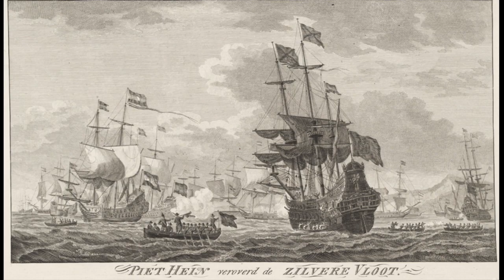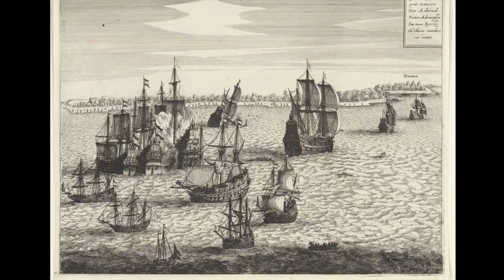Piet Hein en de Zilvervloot (lied) | Hollands Glorie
Heb je van de zilveren vloot wel gehoord
de zilveren vloot van Spanje?
Die had er veel Spaanse matten aan boord
En appeltjes van Oranje!

Piet Hein!, Piet Hein!, Piet Hein zijn naam is klein,
Zijn daden bennen groot, zijn daden bennen groot
Hij heeft gewonnen de zilveren vloot,
Die heeft gewonnen, gewonnen de Zilvervloot. (bis)

Sprak toen niet Piet Hein met een aalwaerig woord:
"Wel jongentjes van Oranje,
Kom, klim 'reis aan dit en dat Spaansche boord
En rol me de matten van Spanje"?

Klommen niet de jongens als katten in 't want
En vochten ze niet als leeuwen?
Ze maakten de Spanjers duchtig te schand'
Tot in Spanje klonk hun schreeuwen!

Kwam er nu nog eenmaal zo'n zilveren vloot,
Zeg zou jullie nog zoo kloppen?
Of zoudt gij u veilig en wel buiten schot
Maar stil in je hangmat stoppen?

Wel, Neërlandsch bloed, dat bloed heeft nog wel moed!
Al bennen we niet groot, al bennen we niet groot
We zouden winnen de Zilvervloot!
We zouden winnen, wel winnen de Zilvervloot! (bis)

In het jaar 1628 veroverde generaal van de WIC Piet Pietersz. Heyn de Spaanse zilvervloot op de kust van Cuba. De veroverde vloot bestond uit 21 schepen, allen volgeladen met Amerikaans zilver, goud, parels, huiden, suiker en kleurstoffen.

Met deze ongekende buit werd onder andere het Beleg van 's Hertogenbosch gefinancierd, wat een belangrijke stap naar de overwinning was in de Tachtigjarige Oorlog.